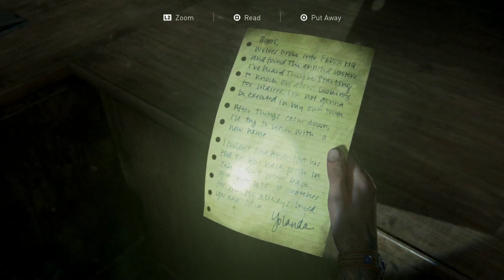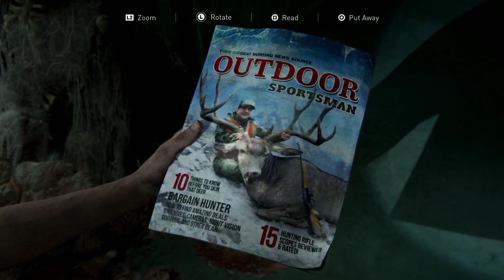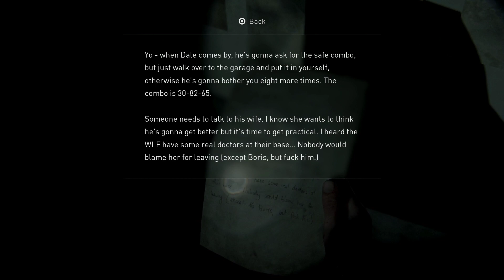The Last of Us Part 2 - Part 16 - Full Game Playthrough (The Last of Us Part II)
Five years later… An intense, harrowing and emotional adventure awaits – Ellie and Joel return for an epic journey in the sequel to the critically acclaimed game by Naughty Dog. Experience the escalating moral conflicts created by Ellie’s relentless pursuit of vengeance. The cycle of violence left in her wake will challenge your notions of right versus wrong, good versus evil, and hero versus villain.

~Zuma